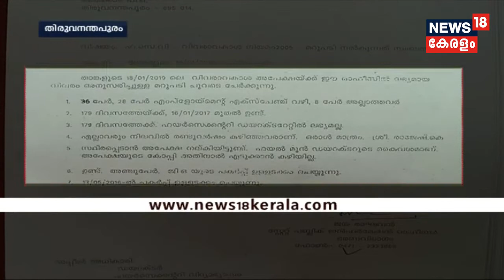ഹയർ സെക്കന്ററി ഡിയറക്ട്രേറ്റിൽ ചട്ടം ലംഘിച്ച് താൽക്കാലിക ജീവനക്കാരെ സ്ഥിരപ്പെടുത്താൻ നീക്കം